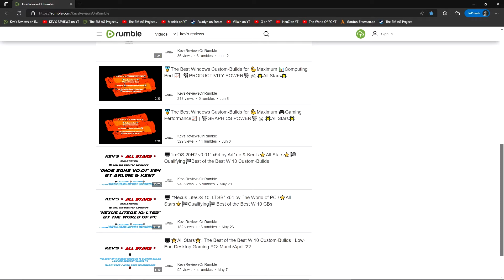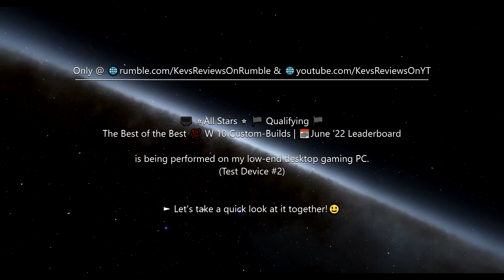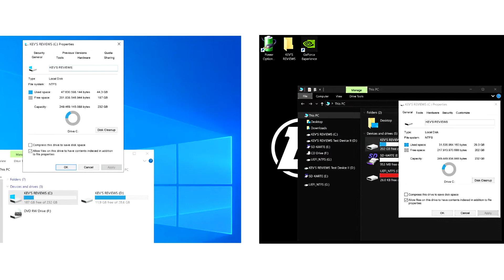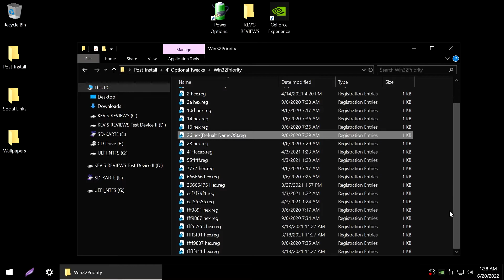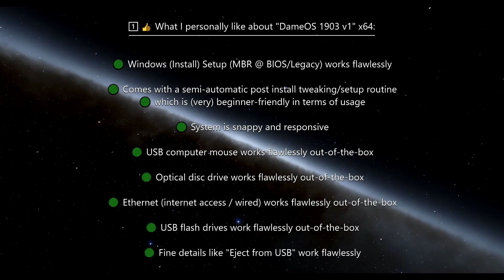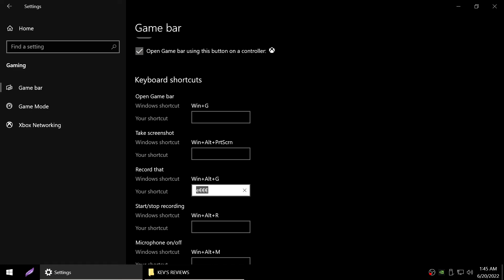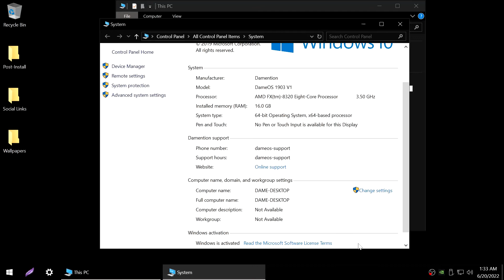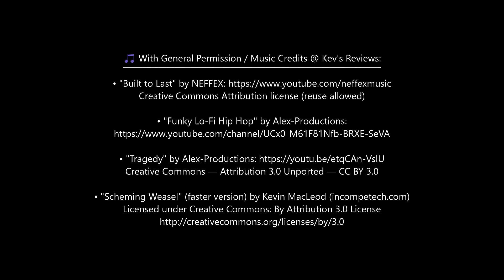💿 DameOS 1903 v1 x64 by 👷 Damention / Windows 10 Pro 1903 (18362.356) | ★ KEV'S REVIEWS ★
💿 "DameOS 1903 v1" x64 by 👷Damention / ⭐All Stars⭐ 🏁 Qualifying 🏁 The Best of the Best Windows 10 Custom-Builds

🖥️ Kev's Reviews | Single Review: "DameOS 1903 v1" x64 (Windows 10 Pro 1903 / 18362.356) by 👷Damention / ⭐All Stars⭐ 🏁 Qualifying 🏁 The Best of the Best Windows 10 Custom-Builds / Low-End Desktop Gaming PC: June 2022 Leaderboard